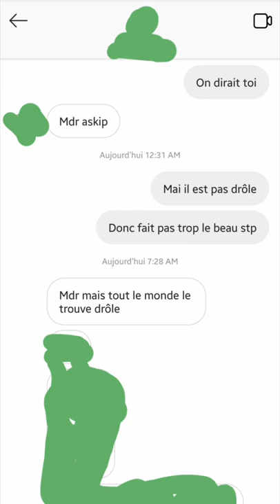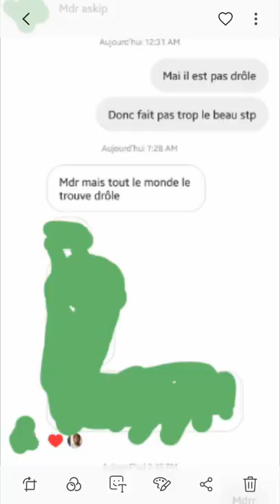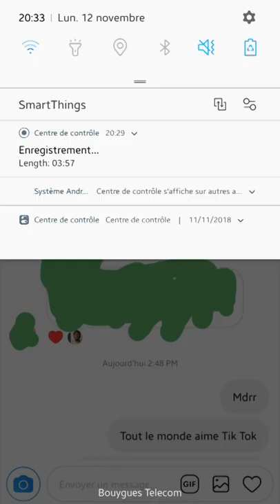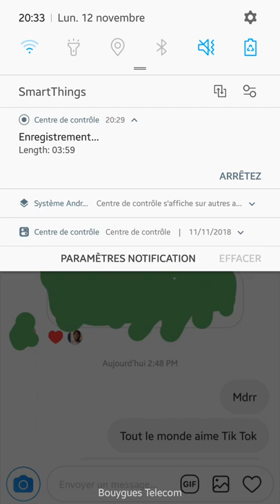Interaction ENTJ - ENTP (Te vs Ti)